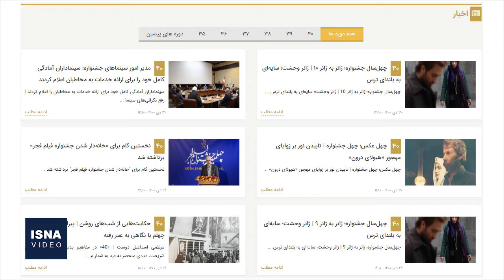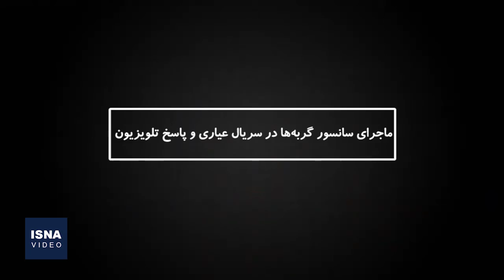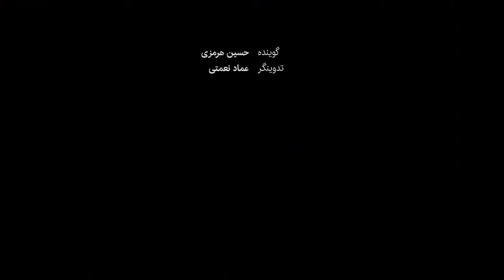از ادعای سانسور گربه‌ها در تلویزیون تا رکوردزنی حراج تهران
در این شماره از بسته اخبار فرهنگ و هنر ایسنا، خبرهایی از رکوردزنی حراج آثار هنری تهران تا ادعای سانسور گربه‌ها در تلویزیون و خبری درباره جشنواره فیلم فجر را مرور می‌کنیم.